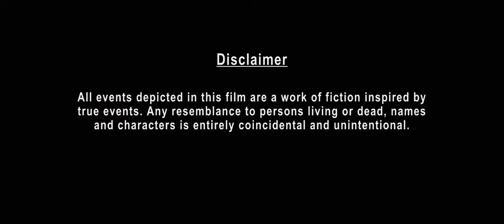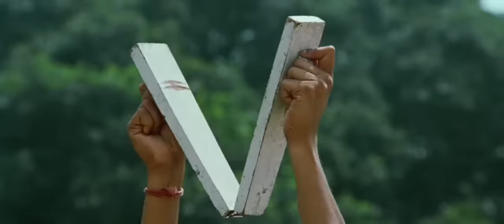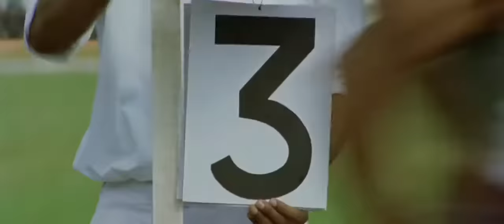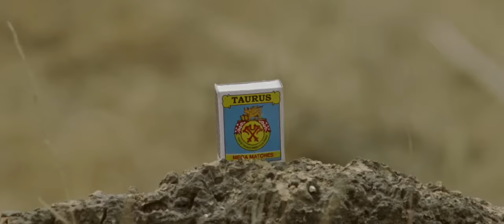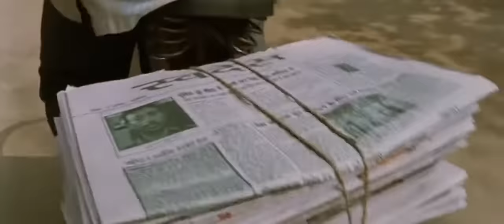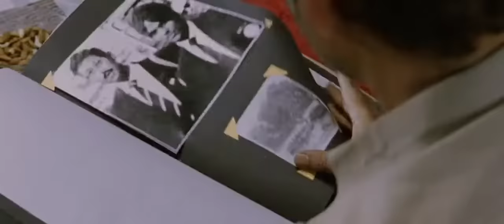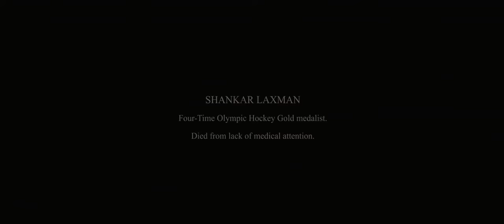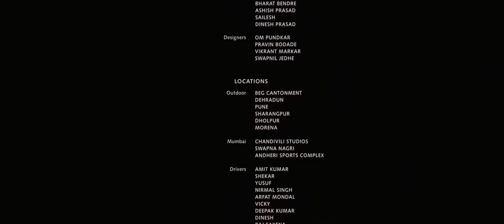Paan Singh Tomar 2012 720p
Paan Singh Tomar is a 2012 Indian biographical film based on the true story of the athlete of the same name. A soldier in the Indian Army, he won a gold medal at the Indian National Games, but was forced to become a bandit. The film is directed by Tigmanshu Dhulia and produced by UTV Motion Pictures. Irrfan Khan plays the title role, with Mahie Gill, Vipin Sharma and Nawazuddin Siddiqui in the supporting cast.

Made on a shoestring budget of ₹45 million (US$690,000), Paan Singh Tomar premiered at the 2010 British Film Institute London Film Festival. The film was released domestically on 2 March 2012 to critical acclaim and emerged as a superhit at the box-office, with a domestic net of ₹201.80 million (US$3.1 million). The film won the Best Feature Film and Best Actor in the 60th National Film Awards 2012.